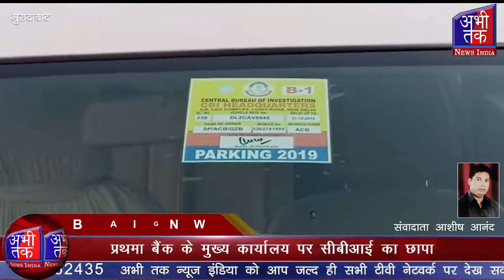यहां सीबीआई के करीब 15 अधिकारी 3 गाड़ियों से पहुंचे | Abhi Tak News